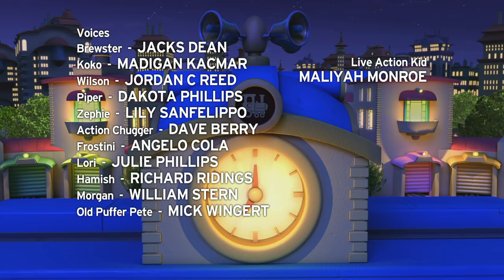Spy Train | Full Episode | Chuggington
Watch Chuggington on Disney Junior and in the DisneyNOW app!

Let’s train together with Wilson, Koko, and Brewster as they ride the rails on exciting, new adventures of teamwork, friendship, and fun. Chug deep into unique locations like Safari Park, the Docks, Chug Patrol HQ, and the Ice Cream Factory to explore the dynamic world of Chuggington that’s home to a diverse and playful community of trains.  Board relatable journeys full of humor, action, and heart, accompanied by train-tastic new songs!